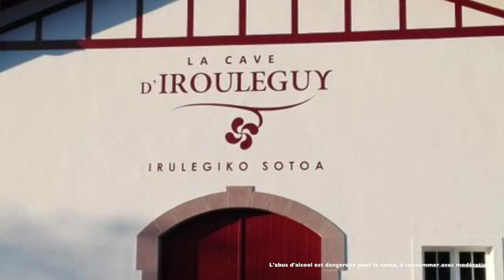Retour sur le salon JATEKO, La Cave d’Irouleguy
ème édition du salon JATEKO
Réservé aux professionnels du circuit court alimentaire au Pays Basque, le salon se déroulera lundi 26 mars 2018 de 15h à 18h dans les locaux de l'Ecole Hôtelière de Biarritz.

JATEKO, le salon interprofessionnel de l’alimentaire en circuit court au Pays Basque

Initié en 2017, le salon JATEKO vise à mettre en relation directe les producteurs, artisans et transformateurs locaux avec les commerçants, restaurateurs et distributeurs du Pays Basque.

Une occasion d’établir des relations d’affaires entre professionnels, de créer des synergies pour leur développement, de valoriser les produits et les savoir-faire locaux et de rendre visibles les entreprises engagées dans ce mode de distribution.

Circuits courts, pour favoriser la consommation locale
En France, selon le Ministère de l’agriculture « un circuit court est un mode de commercialisation des produits agricoles qui s’exerce soit par la vente directe du producteur au consommateur, soit par la vente indirecte, à condition qu'il n'y ait qu'un seul intermédiaire.»
Aujourd’hui 1 producteur sur 5 vend en circuit-court ce qui représente 21% des exploitants.
Ce mode de consommation est de plus en plus apprécié. 71% des français préférant acheter des produits locaux, ce mode de commercialisation répond à une demande évidente.
Ces initiatives locales favorisent une consommation et une économie locale et développent les relations entre agriculteurs, commerçants, artisans et consommateurs.
Développer les circuits courts participe à une nouvelle façon de penser son territoire en préservant les goûts et les espèces du terroir, en participant à la lutte contre le changement climatique et en reconnectant consommateurs et producteurs.
Une plateforme dédiée
Un site internet référence l’ensemble des professionnels du Pays Basque et permet une mise en relation
La navigation simple et conviviale, propose une recherche par catégorie de produits ou par démarches de qualité (AOP, AOC, Label Rouge, Produit Biologique, mentions valorisantes…)